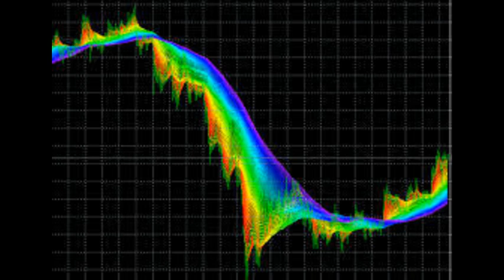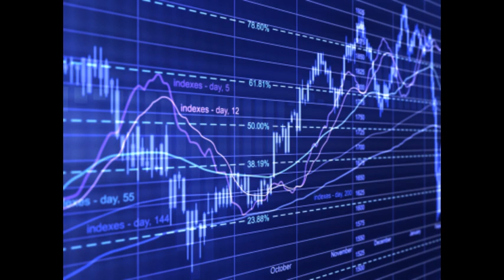КАК ПОЛОЖИТЬ ДЕНЬГИ НА ФОРЕКС